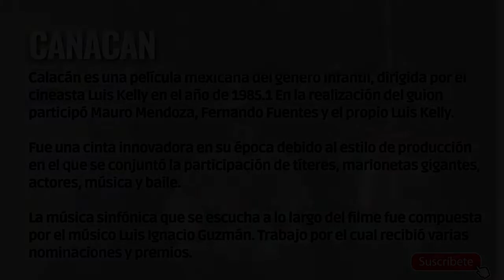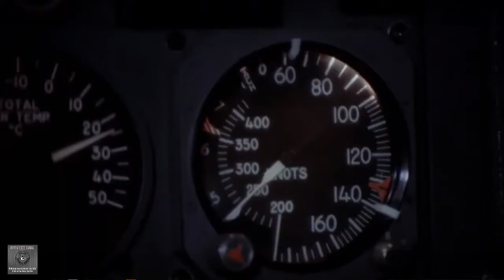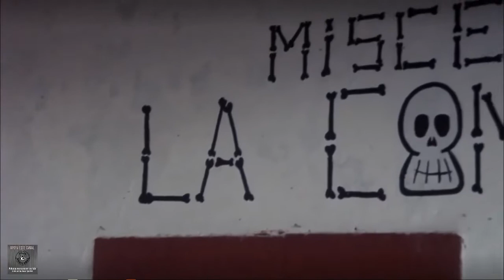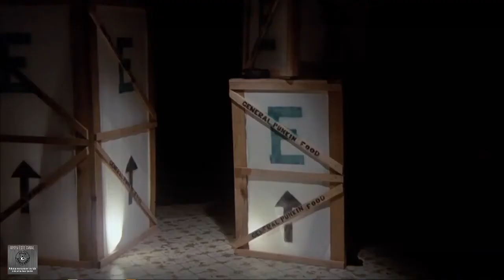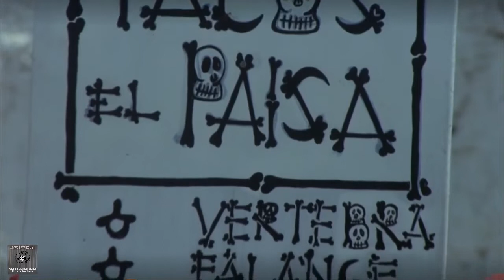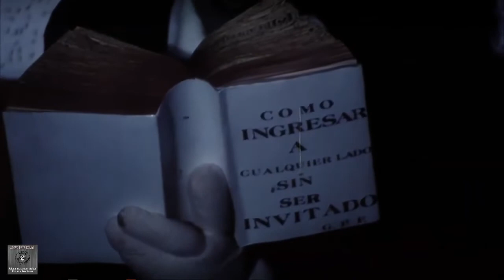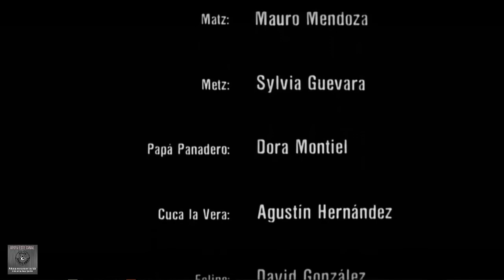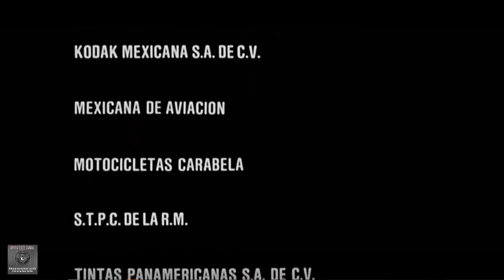+Calacan 1987 HD EMILIO EBERGENYI / Época del nuevo cine mexicano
Duración
80 min.
País
México
Mario Mendoza, Luis Kelly, Fernando Fuentes
Música
Luis Guzmán
Fotografía
Animación, Fernando Fuentes
Reparto
Animación, Emilio Ebergenyi, Silvia Guevara, Carmen Luna, Heriberto Luna, Mario Mendoza, Dora Montiel
Productora
Directores Asociados, S. A., Focimagen, IMCINE
Género
Aventuras. Animación. Infantil
Sinopsis
La víspera del día de muertos, máxima celebración del pueblo Calacán, el niño citadino Ernesto presencia por casualidad la reunión de varios seres que piensan intervenir en las festividades para introducir calabazas de plástico. Al percatarse del peligro que corren las tradiciones calacanences Ernesto convence a su padre, un vendedor de dulces típicos, para que lo lleve a Calacán a prevenir a los pobladores del peligro. (FILMAFFINITY)